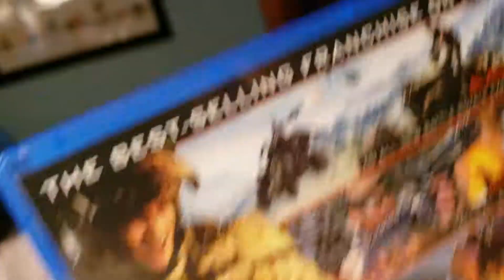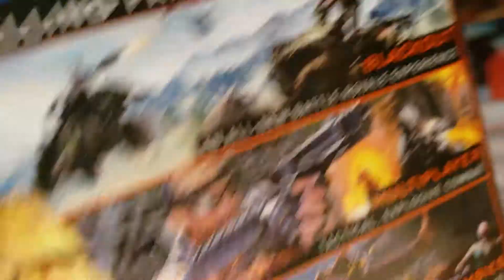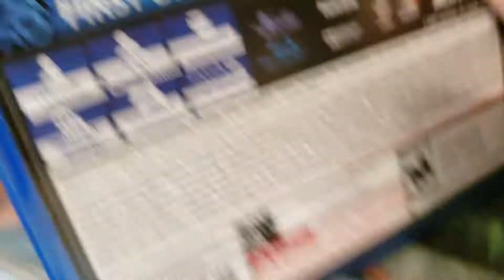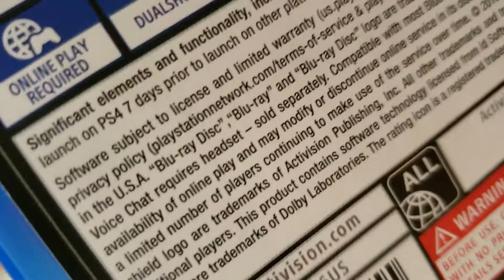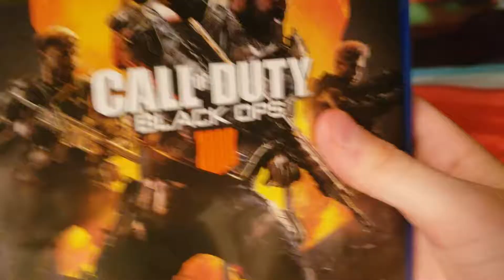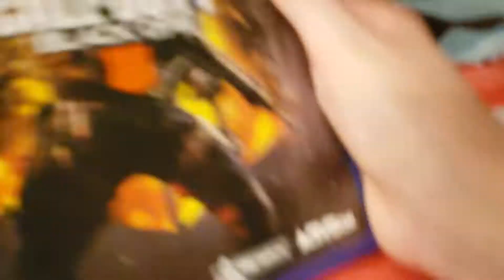Why! The angry modern video gamer episode 3 Call of duty black ops 4